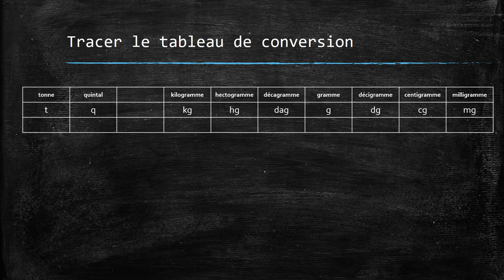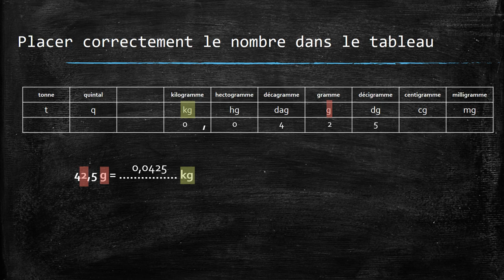Conversion d'unité de masse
Méthodologie pour réaliser des conversions d'unité de masse à partir d'un tableau